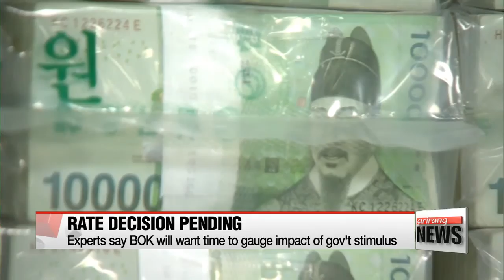BOK expected to keep rate steady, cut growth outlook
한은 내일 금통위…성장률 전망 또 내리나
The Bank of Korea will set the key interest rate later on this Thursday.
The central bank will also unveil its new outlook for the Korean economy and give a briefing on consumer price growth.
For a sneak peak of what's to come, Hwang Ji-hye reports.
After a surprise rate cut in June, the market consensus for this month is... Korea's central bank will hold its current 1-point-2-5 percent key interest rate steady.
As the Bank of Korea gears up for a monetary policy meeting scheduled for Thursday, analysts highlight the fact that it has never lowered the key rate for two straight months.
They add... the BOK will want to take time to gauge the impact of a government stimulus package announced late last month.
But when looking through to the end of the year, many have expectations for another rate trim.
While the country's main growth engine, exports, have dropped for a year and a half,... experts say... several uncertainties, including Britain's decision to leave the European Union, continue to threaten the country's growth.

"The global contraction of trade after the Brexit vote, especially is likely to negatively affect the global trade, which we think will drop the exports further in the second half of this year."

And with major economies like Japan gearing up for more monetary easing in the wake of the incident,... experts say... it's unlikely that Korea will keep its own rate unchanged.

"After the Brexit decision, countries worldwide have been moving to implement monetary easing policies like quantitative easing and lowering their key rates, meaning the BOK will also have room to jump into that race."

Experts add... a separate briefing the BOK governor will hold on the country's low inflation rate could push up expectations for more rate cuts down the road.
As for the bank's latest growth outlook for Korea this year, a majority of economists expect the BOK to revise the figure down to 2-point-6 percent.